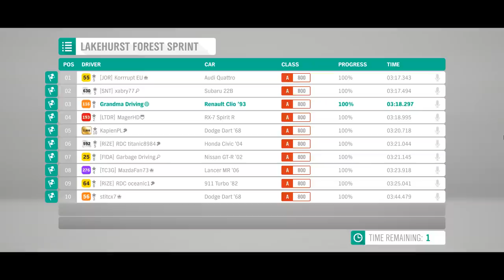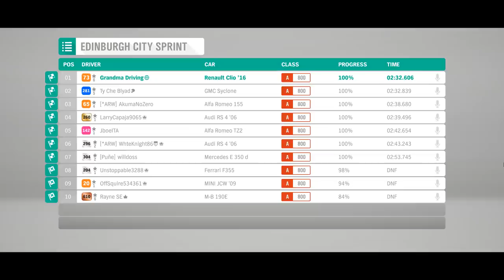Forza Horizon 4 - Attempting To Make Front-Wheel-Drive Competitive In A-Class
Front Wheel Drive Cars (FWD) are always in an interesting spot when it comes to PI balance in the Forza series. It is either too strong or too weak in its class. In Forza Horizon 4, FWD cars can be quite strong but due to the poor launch and short tracks, they are generally not suitable for racing and starting last place is a death sentence. Here are a variety of FWD cars in A-class without that hideous Forza Aero.

Timeline:
0:00 - Tune Used
0:18 - Lakehurst Forest Spring w/ Clio Williams
4:10 - Edinburgh City Sprint w/ Renault Clio R.S 16 Concept
7:09 - Moorhead Wind Farm Circuit w/ Ford Fiesta

If you want to see more FWD adventures, let me know in comments.